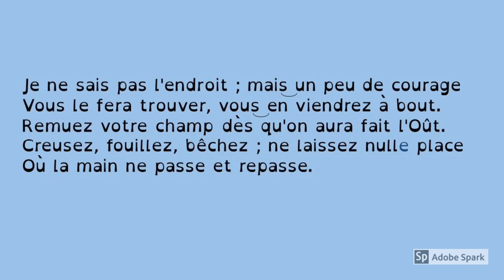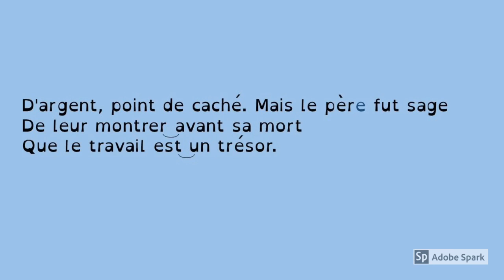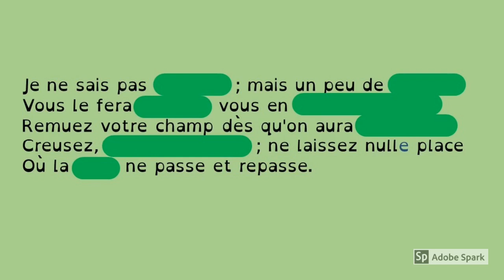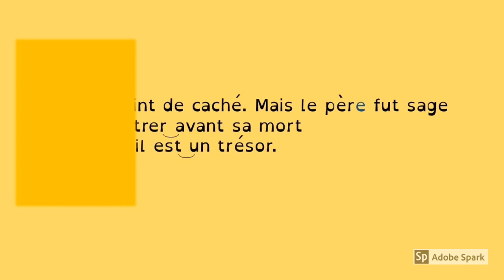Le laboureur et ses enfants (La Fontaine)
Cette vidéo est à destination d'écoliers ou de collégiens.
Le texte est enregistré trois fois.
Au-delà de la première fois, certains mots sont masqués afin d'aider les élèves à mieux les mémoriser.